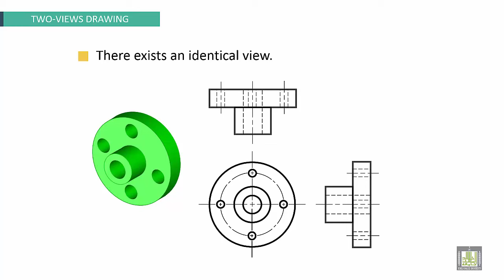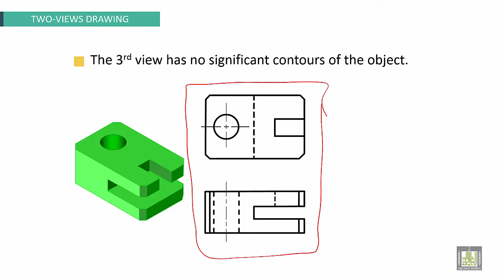Engineering Drawing 2 | Ch1 | Views Selection - 2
Chapter 1
Review of Engineering Drawing Fundamentals
Views Selection - 2
VIEWS SELECTION STEPS
ONE-VIEW DRAWING
TWO-VIEWS DRAWING